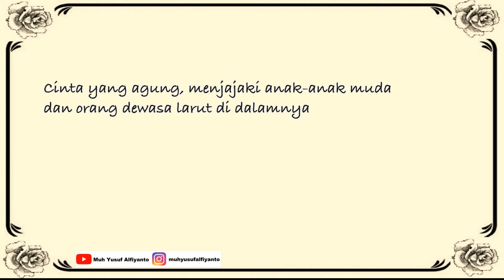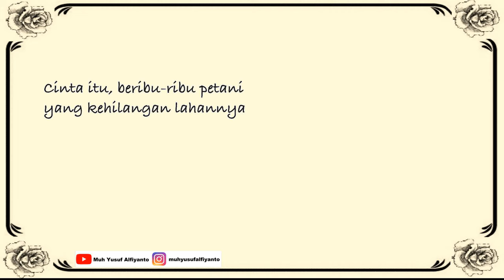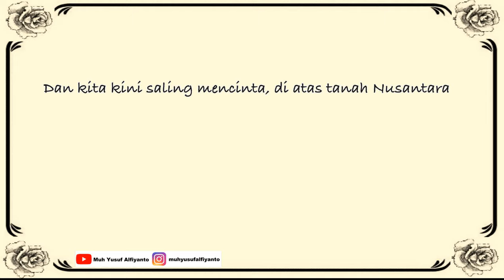CINTA NUSANTARA, CINTA ITU APA? Puisi Karya Muh Yusuf Alfiyanto | Musikalisasi Puisi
Cinta Nusantara, Cinta Itu Apa?

Cinta yang agung, menjajaki anak-anak muda dan orang dewasa larut di dalamnya
Cinta yang suci, mimpi para pujangga dalam angan benak mengudara
Cinta yang anggun, anggapan mesra untuk dilantunkan
Cinta dan harapan tertanam di nusantara
Cinta yang sayu, adalah milik masyarakat yang di gusur di tanah pulaunya oleh investor
Cinta itu, beribu-ribu petani yang kehilangan lahannya
Cinta itu, bangunan-bangunan dan papan reklame di tepi jalan menjulang tinggi ke angkasa menyala-nyala
Cinta itu, nyanyian pohon-pohon diatas tanah nusantara yang dicabuti
Cinta itu, berwarna keruh hitam bak danau-danau tercemari
Cinta itu, romansyah alunan bukit-bukit yang diratakan mesin tambang
Cinta itu, nyanyian anak-anak di tepi jalan yang diterlantarkan negara
Cinta itu, janji-janji pejabat untuk mensejahterakan masyarakat
Dan kita kini saling mencinta, di atas tanah nusantara